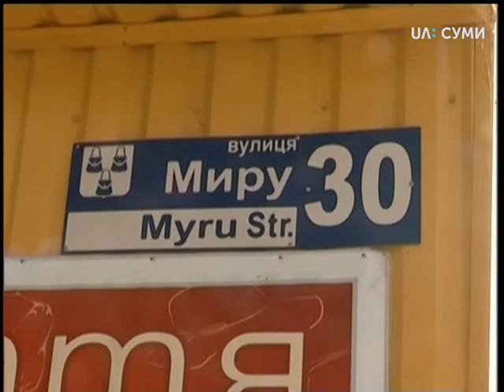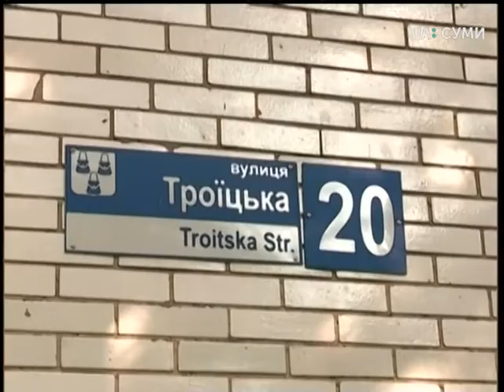Тема дня. Демонтаж МАФів у Сумах: які споруди зносять і чому?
Кілька місяців у Сумах поетапно демонтують тимчасові споруди. Більшість знесених на сьогодні об'єктів – це кіоски «Укрпошти» та торгові місця на зупинках громадського транспорту. Чому місто розбирає власність «Укрпошти», як вийшло, що деякі споруди не мають власників та чи з'являться на колишніх місцях нові МАФи  – про це говоримо у студії "Тема дня".